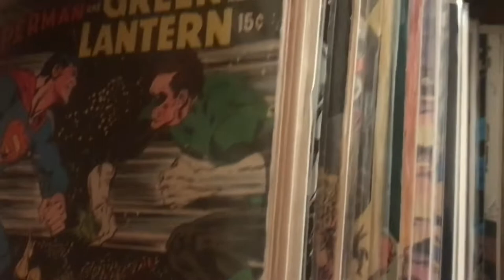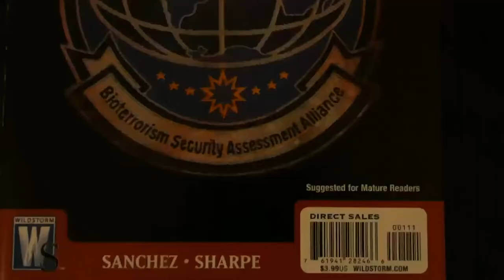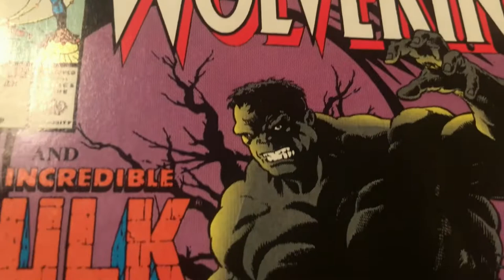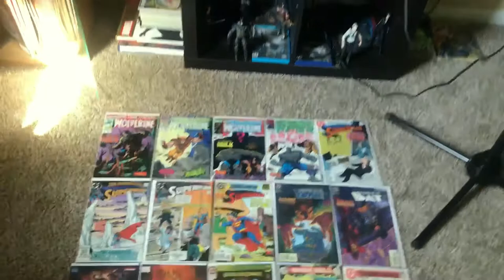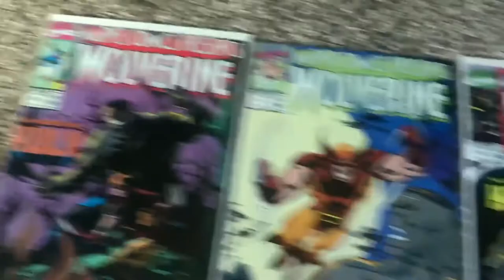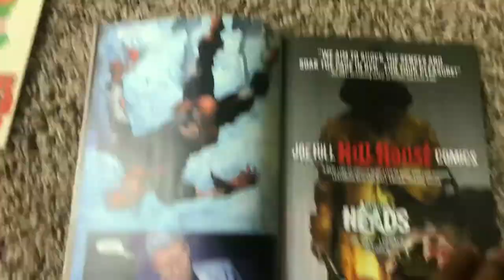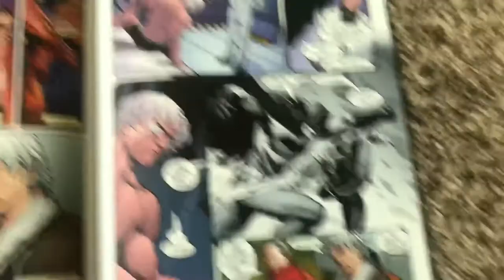Comic Book Shopping in Kansas City Going Back to Vintage Stock for specifics this time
Welcome to another comic book hunt guys today we're going back to vintage Stock in Shawnee Mission Kansas for some specifics this time. I want it to look for more daredevil issues, a couple of deathstroke issues, I wanted to get watchmen but unfortunately because of everything else I got I didn't have enough to get the watchmen book so I'll have to get that next time still though it was pretty fun it's always fun shopping for comics.